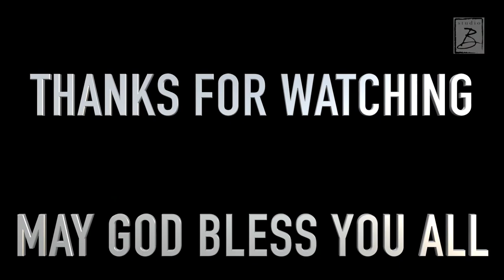ENIKAYI ORU UTHAMA SAMBATHU||JIJO MATHEW||HERJIYONAH VLOG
MALAYALAM CHRISTIAN DEVOTIONAL SONG ENIKAYI ORU UTHAMA SAMBATHU||JIJO MATHEW||HERJIYONAH VLOG